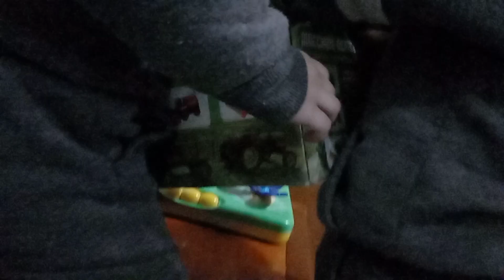Vlog| A day in the park| 3kids| bumblebee toy|farmhouse|cows|sunset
a day activity with 3 kids.outing vlog.  fav.toy bumblebee .cows.